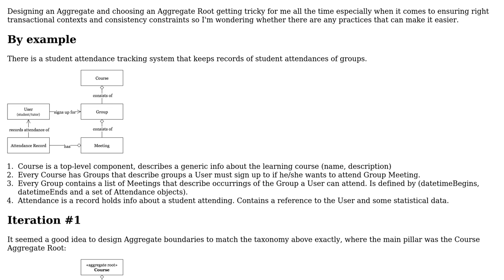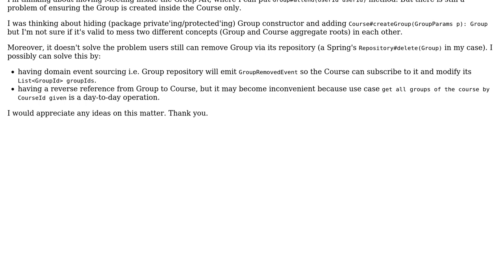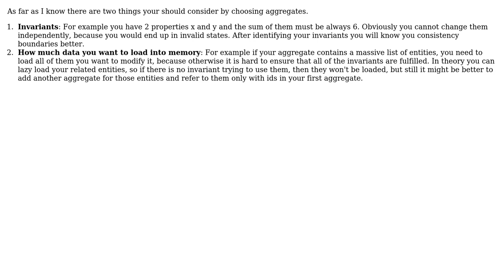Balance between aggregate boundaries and domain consistency in DDD (2 Solutions!!)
Balance between aggregate boundaries and domain consistency in DDD

With thanks & praise to God, and with thanks to the many people who have made this project possible! | Content (except music & images) licensed under CC BY-SA | Music | Images & others | With thanks to user ovnia user inf3rno user Andy user Alexander Petrov and the Stack Exchange Network Trademarks are property of their respective owners. You are responsible for your own actions.